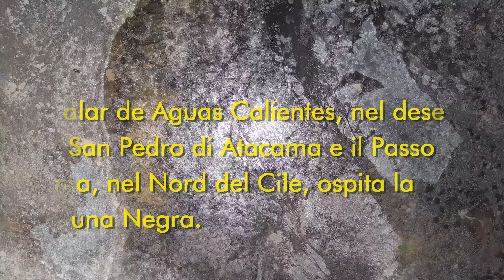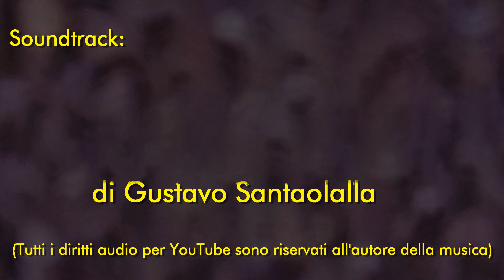Laguna Negra, Salar de Aguas Calientes - 4K IT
Video #9 - Laguna Negra, Salar de Aguas Calientes - 4K - It
Playlist: Argentina & Chile 2020 from the Drone

Il Salar de Aguas Calientes, nel deserto fra San Pedro di Atacama e il Passo di Jama, nel Nord del Cile, ospita la Laguna Negra. È una delle zone più aride al mondo.
La laguna è alimentata da acque sotterranee di origine vulcanica, provenienti dalle montagne circostanti.
La diversa temperatura, composizione e acidità delle sorgenti influenza la crescita di alghe di differenti colori.

Località: Laguna Negra, Salar de Aguas Calientes, Deserto di Atacama, Cile
(Coordinate: lat 23° 9' 10.89" S - long 67° 24' 52.31" W) Altitudine 4.225 m
Drone: Mavic Pro
Video Editing: Power Director 15
(Tutti i diritti audio per YouTube sono riservati all'autore della musica)